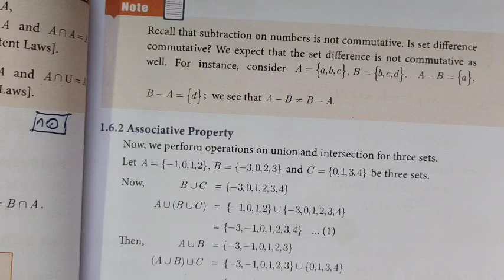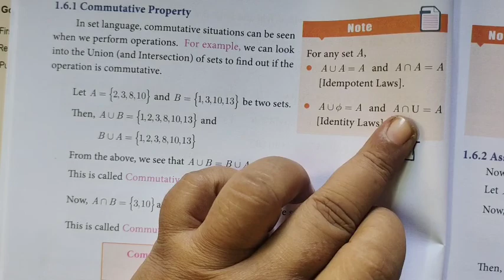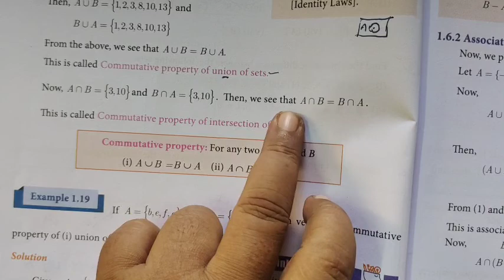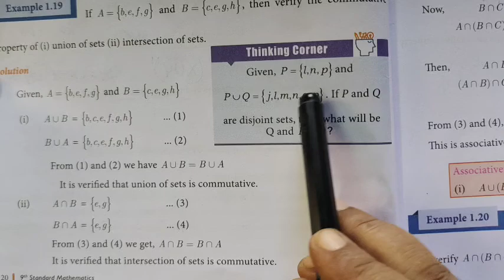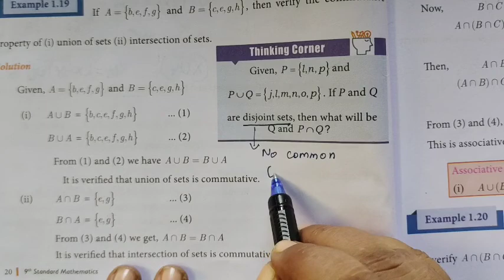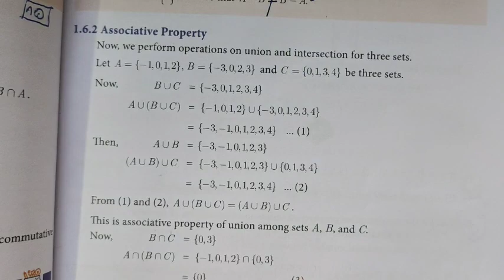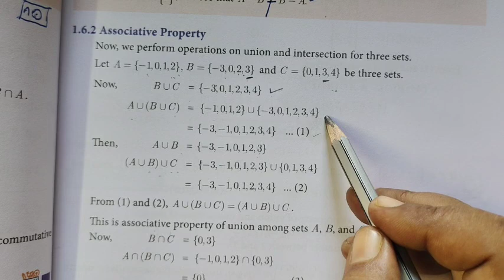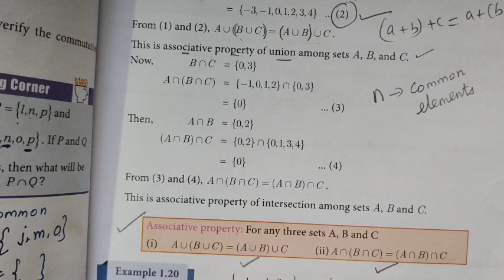TN 9th Maths example 1.19 Set language Samacheer@Gomathidharmarajan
9-Maths[Exle-1.19]Set language  @Gomathi Maths